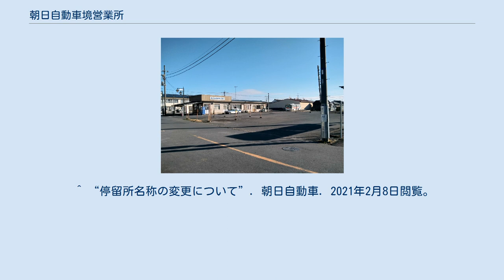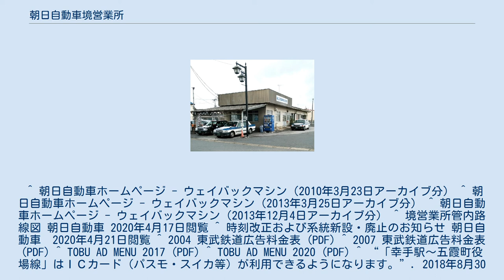朝日自動車境営業所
朝日自動車境営業所（あさひじどうしゃさかいえいぎょうしょ）は、朝日自動車のバス・タクシー営業所。
一般路線バスは、春日部駅・東武動物公園駅・川間駅・古河駅からの路線を担当している。
また野田市のコミュニティバス「まめバス」を運行受託している。
 境町 KB57系統は埼玉・千葉・茨城の3県を跨ぐ路線である。
 TD01系統は埼玉・千葉・茨城の3県を跨ぐ路線である。
 旧東武バスの廃止代替バスという位置付けである。
五霞町から補助金を受け、朝日自動車が町から委託を受けて運行している。
 かつてはこの路線のみPASMO・Suicaの利用ができなかったが、2016年10月1日より利用可能になった。
 2019年4月1日より、千葉県野田市のコミュニティバス「まめバス」のうち、3路線の運行を受託。
 中型車がほとんどを占める。
いずれもAT仕様で、ノンステップバスが順次導入され主力となっている。
 境町に待機するタクシー 境町バス停（旧・朝日自動車境営業所）に待機場があり、無線配車を主として営業する。
 車種はクラウンコンフォート及びコンフォートである。
 ^ 土曜1回のみ。
 ^ 桜まつり開催期間中の土曜・日曜に運行される幸手駅 - 権現堂堤（権現堂公園第3駐車場）の直通臨時バスのみ、利用可能であった。
 ^ 元・阪東自動車→朝日自動車菖蒲営業所→越谷営業所。
 ^ “停留所名称の変更について”. 朝日自動車. 2021年2月8日閲覧。
 ^ “関宿町の紹介”. 河井ひろしの関宿ナウ. 河井ひろし（元関宿町長）. 2021年2月8日閲覧。
 ^ 朝日自動車ホームページ - ウェイバックマシン（2010年3月23日アーカイブ分） ^ 朝日自動車ホームページ - ウェイバックマシン（2013年3月25日アーカイブ分） ^ 朝日自動車ホームページ - ウェイバックマシン（2013年12月4日アーカイブ分） ^ 境営業所管内路線図 朝日自動車 2020年4月17日閲覧 ^ 時刻改正および系統新設・廃止のお知らせ 朝日自動車　2020年4月21日閲覧 ^ 2004 東武鉄道広告料金表 (PDF) ^ 2007 東武鉄道広告料金表 (PDF) ^ TOBU AD MENU 2017 (PDF) ^ TOBU AD MENU 2020 (PDF) ^ “「幸手駅～五霞町役場線」はＩＣカード（パスモ・スイカ等）が利用できるようになります。”. 2018年8月30日時点のオリジナルよりアーカイブ。
2021年2月8日閲覧。
 ^ コミュニティバス 朝日自動車